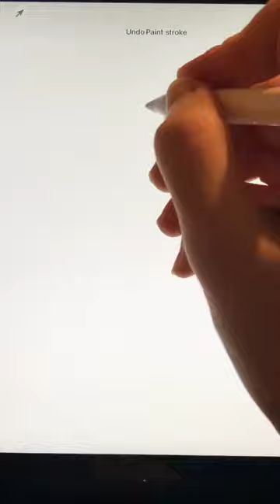Cute little Cat Draw on IPad. Kawaii drawing for beginners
How to draw a super cute little kitty. Very simple drawing ideas for total beginners on Ipad
Aesthetic drawing.
Simple and Easy  drawing tutorials
Quick Tip for drawing Kawaii.
Drawing lessons.
Ipad drawings.
Cozy illustrations